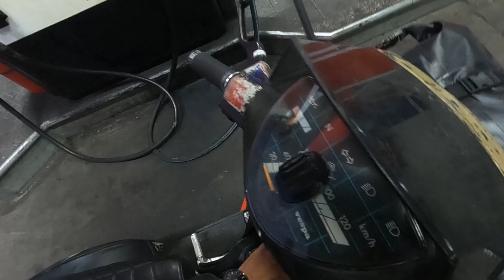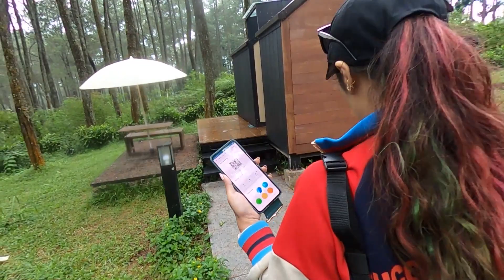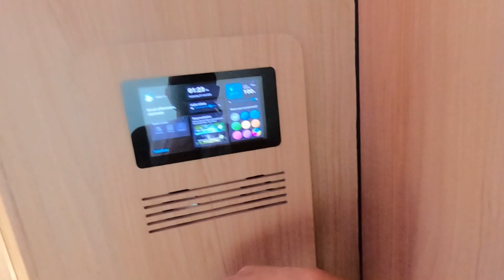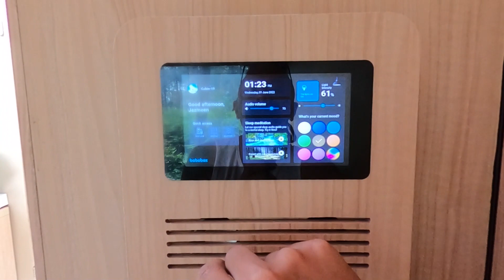Motocamp 400KM Pertama Bersama Istri Tanpa Tujuan Sekalian Tes Si Buluk Setelah Upgrade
Serunya jalan-jalan bersama istri dan si buluk.

Kalo ada pertanyaan, jangan lupa untuk COMMENT.